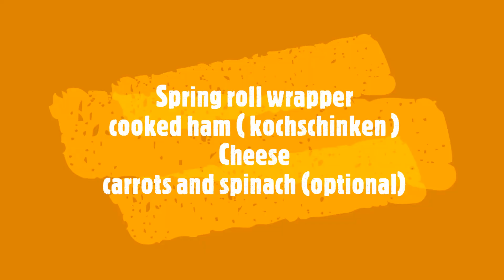CHEESY SPRING ROLLS RCIPE | Spinach and Carrots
My  healthy Cheesy spring rolls with some carrots and spinach. This is good for the children  who don't like to eat vegetables :)
Parents let your children try this...